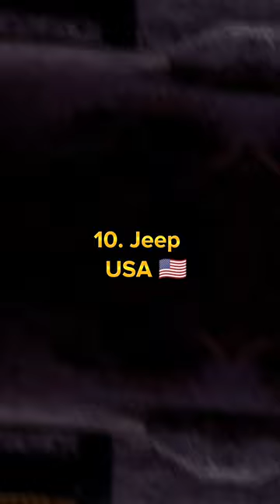Top 10 Most Famous Car Brands In Different Countries || Top 10 Shorts video